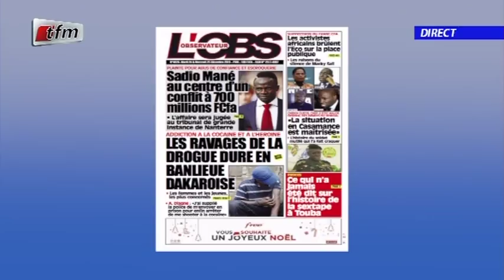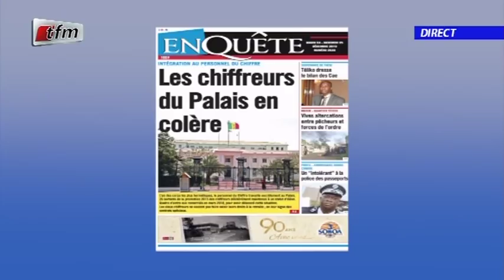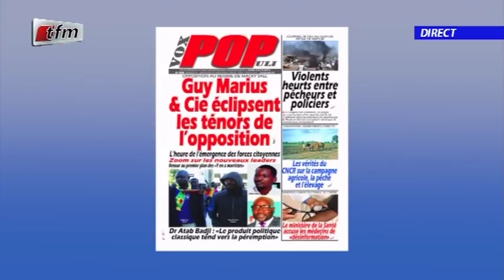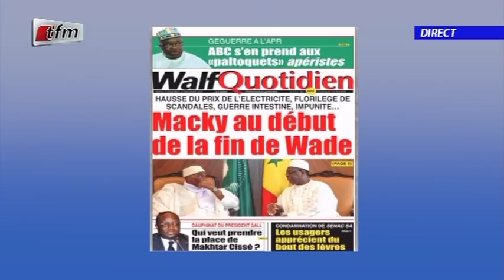REPLAY - Revue de Presse - Pr : MAMADOU MOUHAMED NDIAYE - 24 Décembre 2019